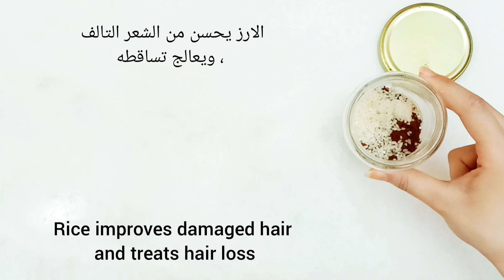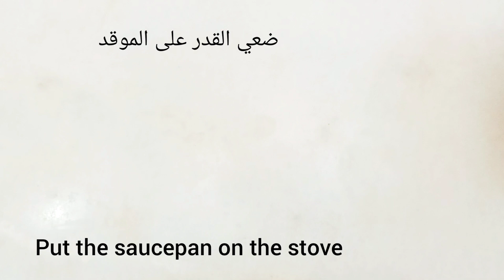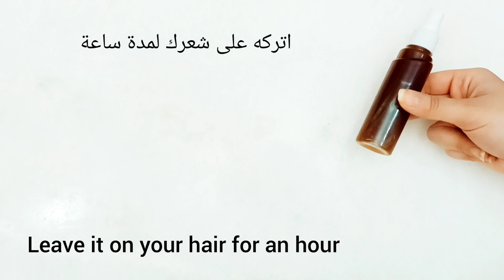ضعيها في الشامبو ، لن يتوقف شعرك عن النمو بغزارة ،ولن يتساقط بعد اليوم، ينبت الفراغات ،يطيل الشعر